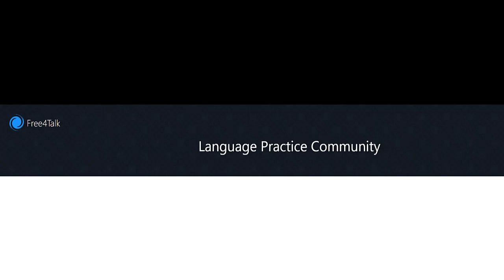Short Story 16 - Free4Talk AI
Once upon a time, in a small town called Chatterville, there lived a group of friends who loved to talk and share their thoughts with each other. They were always looking for new ways to connect and communicate, but they found that most platforms and apps were either expensive or limited in their features.

One day, a tech-savvy friend named Alex came up with an idea. They decided to create a platform where people could freely talk and share their ideas without any restrictions or costs. They named it "Free4Talk," inspired by their vision of a platform that would be accessible to everyone.

Word quickly spread about this new platform, and soon, people from all around the world started joining Free4Talk. The platform had a simple design, making it easy for people of all ages to navigate and use. It had various features, including group chats, private messaging, voice calls, and even video conferences.

One of the best things about Free4Talk was that it was entirely free. There were no hidden fees or premium subscriptions. The founders believed that everyone deserved to have a space where they could freely express themselves, no matter their financial situation.

As more people joined Free4Talk, the community grew stronger and more diverse. People from different backgrounds, cultures, and languages came together to share their stories, exchange ideas, and learn from one another. The platform became a hub of creativity and collaboration.

Free4Talk also became a safe space for people to discuss important topics and seek support. Moderators were appointed to ensure that the platform remained respectful and inclusive. Users could report any form of harassment or abuse, creating a positive and welcoming environment for all.

The success of Free4Talk inspired the founders to constantly improve and add new features. They introduced language translation tools, making it easier for people from different countries to connect and understand each other. They also introduced interest-based communities, allowing users to join groups centered around their hobbies, passions, or professional interests.

As Free4Talk continued to grow, it caught the attention of investors who saw the potential in this unique platform. With their support, the founders were able to further enhance Free4Talk and reach even more people around the world.

Years passed, and Free4Talk became a household name, known for its commitment to providing a free and inclusive space for communication. It became a platform where friendships were formed, businesses were launched, and dreams were realized.

Through the power of Free4Talk, people discovered the beauty of connecting with others, regardless of distance or differences. It showed the world that communication should be accessible to all, and that ideas should be shared freely.

And so, the story of Free4Talk continues, as it remains a beacon of communication, bringing people together and breaking down barriers one conversation at a time.

Created by the Free4Talk AI function